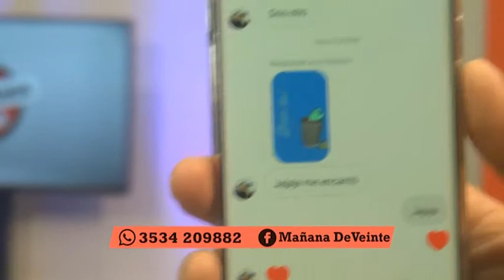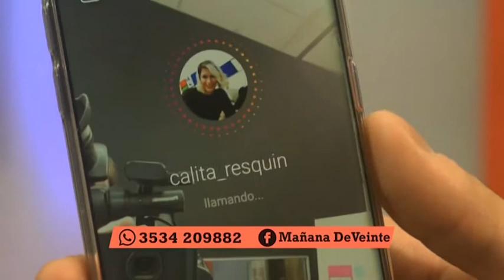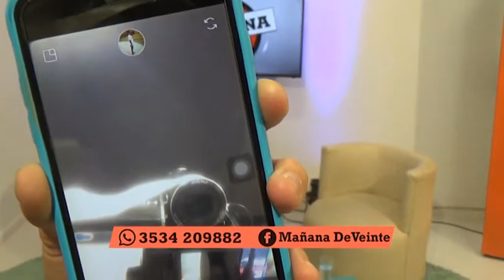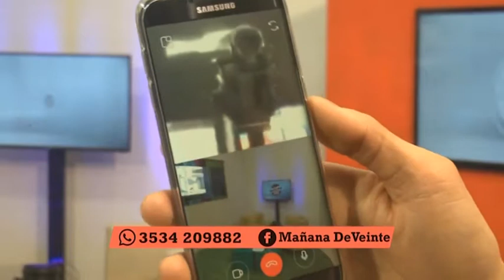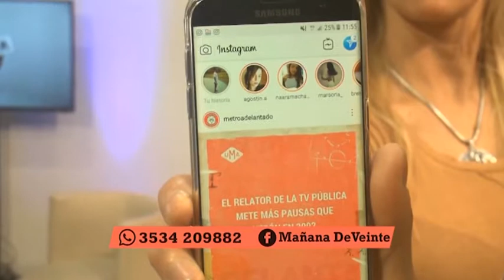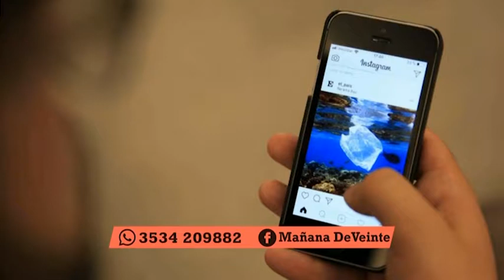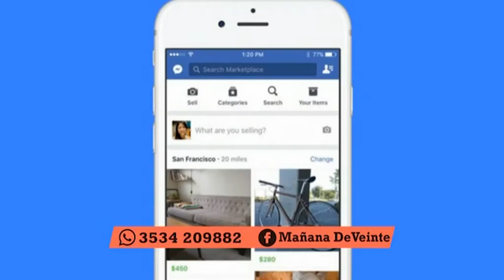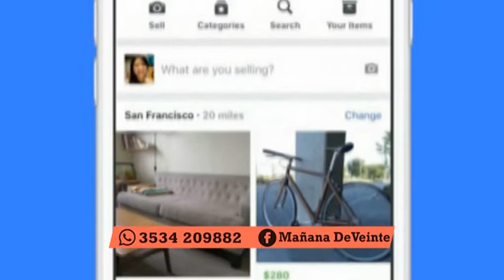MD20: BRUNO SCHIAVI NOS TRAE LAS NOVEDADES EN LAS REDES